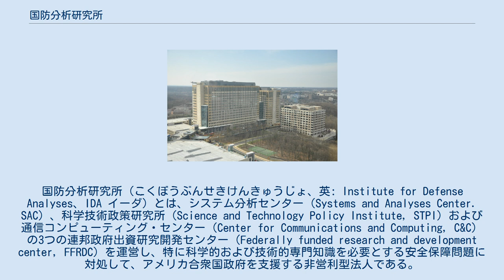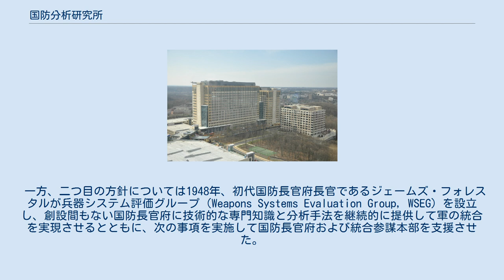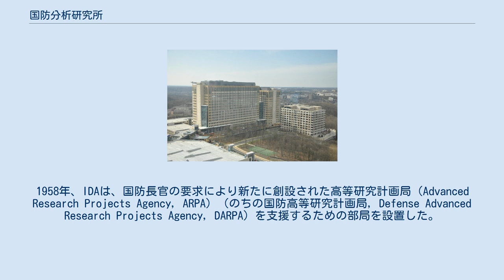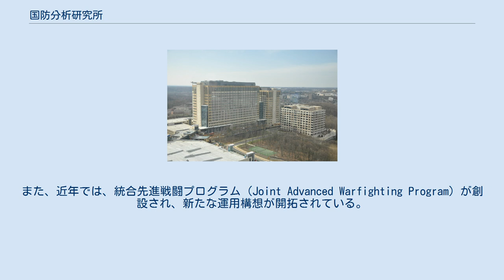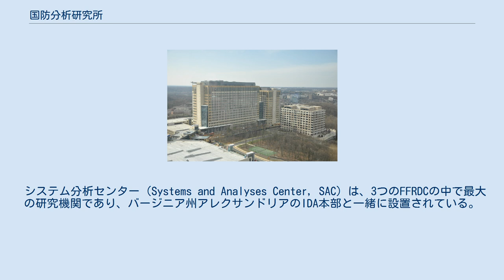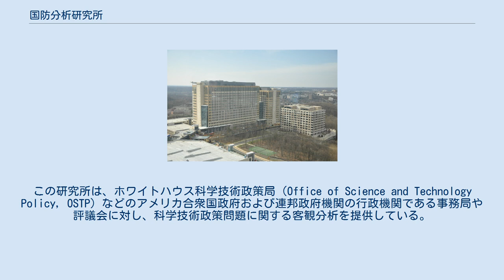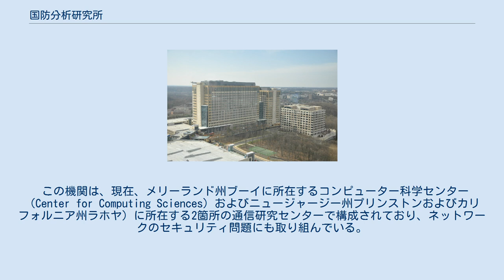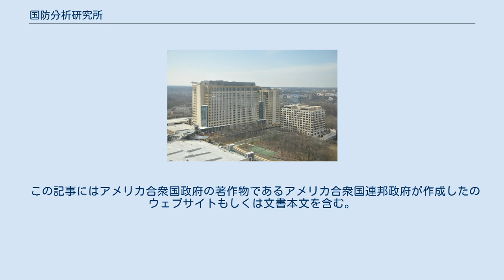国防分析研究所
国防分析研究所（こくぼうぶんせきけんきゅうじょ、英: Institute for Defense Analyses、IDA イーダ）とは、システム分析センター（Systems and Analyses Center. SAC）、科学技術政策研究所（Science and Technology Policy Institute, STPI）および通信コンピューティング・センター（Center for Communications and Computing, C&C）の3つの連邦政府出資研究開発センター（Federally funded research and development center, FFRDC）を運営し、特に科学的および技術的専門知識を必要とする安全保障問題に対処して、アメリカ合衆国政府を支援する非営利型法人である。
研究所の本部は、バージニア州アレクサンドリアに所在する。
 IDAの誕生に不可欠な2つの方針は、第二次世界大戦によって生まれた。
一つは、複数の軍種を一つの調整された省庁に統合するというもの、もう一つは、科学および科学者と安全保障との関係強化を実現するというものであった。
一つ目の方針は、ハリー・トルーマン大統領が1947年と1949年の国家安全保障法に署名し、国防総省を創設することにより実行に移された（1947年、陸軍省と海軍省が統合され、旧国防省が設立された。1949年、それを母体として、現在の国防総省が設立された。）。
 一方、二つ目の方針については1948年、初代国防長官府長官であるジェームズ・フォレスタルが兵器システム評価グループ（Weapons Systems Evaluation Group, WSEG）を設立し、創設間もない国防長官府に技術的な専門知識と分析手法を継続的に提供して軍の統合を実現させるとともに、次の事項を実施して国防長官府および統合参謀本部を支援させた。
 ドワイト・アイゼンハワー政権の初期の段階において、WSEGに対する要求は、少人数の軍人や軍属で構成されるスタッフの能力を超えるようになり、組織改革が求められるようになった。
いくつかの選択肢が検討されたのち、1955年、国防長官および統合参謀本部議長は、当時マサチューセッツ工科大学の学長であったジェームズ・R・キリアン・ジュニアに民間の非営利の研究機関の設立を支援するように依頼した。
大学コンソーシアムの後援を得たその機関は、高度な資格を有する科学者を集め、WSEGによる国家の最重要国防問題への対処を支援した。
1956年4月、この機関は、IDAという非営利組織として法人化された。
1958年、IDAは、国防長官の要求により新たに創設された高等研究計画局（Advanced Research Projects Agency, ARPA）（のちの国防高等研究計画局, Defense Advanced Research Projects Agency, DARPA）を支援するための部局を設置した。
まもなく、この部局の役割は、国防次官補（研究及び技術担当）のすべての事務局に対する科学的および技術的な研究支援へと拡大された。
 1956年当時、IDAは、5つの大学（カリフォルニア工科大学、 ケースウエスタンリザーブ大学、マサチューセッツ工科大学、スタンフォード大学およびチューレーン大学）により監督されていたが、1964年には7つの大学（カリフォルニア大学、シカゴ大学、コロンビア大学、イリノイ大学、ミシガン大学、ペンシルバニア大学およびプリンストン大学）を加えた12の大学へと拡大された。
大学によるIDAの監督は、プリンストン大学、コロンビア大学などでのベトナム戦争に対するデモの余波を受け、1968年に終了した。
 その後、IDA最大の研究所であり、コスト分析、コンピューター・ソフトウェアおよびエンジニアリング、戦略および戦力評価、ならびに実用試験を行う研究分析センター（Studies and Analyses Center）（現在のシステム分析センター, Systems and Analyses Center）の監督の下に各部局が創設されるようになった。
1990年代の初めには、シミュレーション・センター（Simulation Center）が創設され、高度な分散シミュレーションが研究されるようになった。
また、近年では、統合先進戦闘プログラム（Joint Advanced Warfighting Pr...